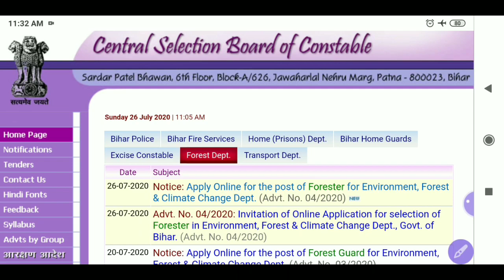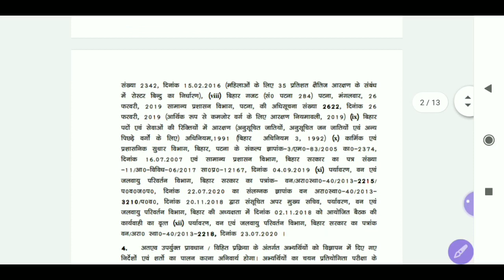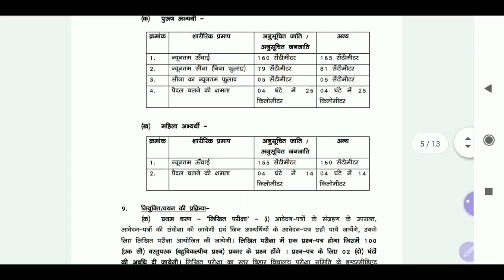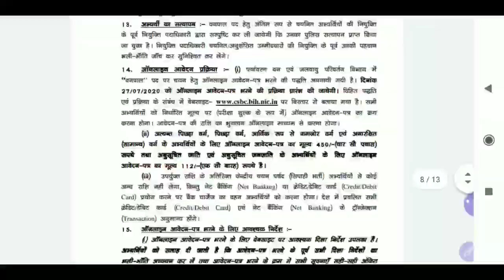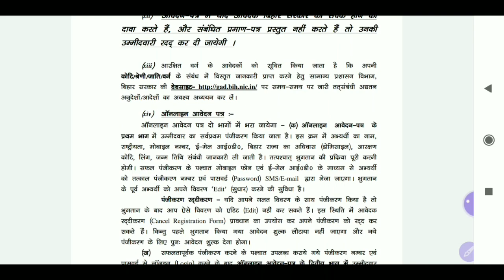बिहार फारेस्ट विभाग, Forester भर्ती, Bihar Forester Vacancy 2020,Online Form, Official Notification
●Hello
Dear Friends_Welcome To Our Youtube Channel-
RPR Education

●About this video-बिहार फारेस्ट विभाग, Forester भर्ती, Bihar Forester Vacancy 2020,Online Form, Official Notification

📩Group link-

➤ALL DEo Written Examination SYLLABUS
600+ MCQ Questions & Answer

Link- Soon.

My Gadget-
My Mic
My Mobile
My Laptop